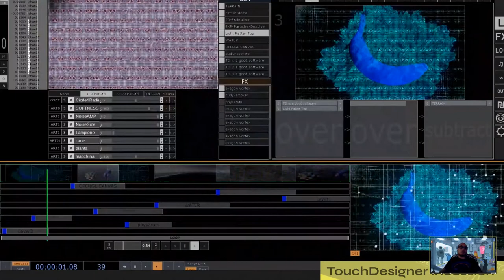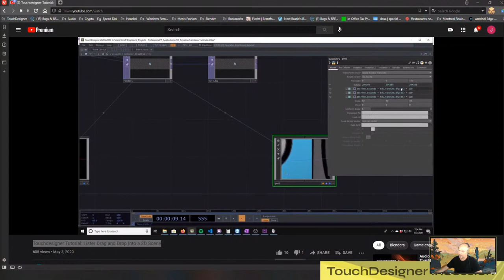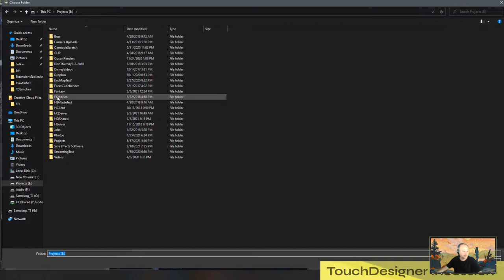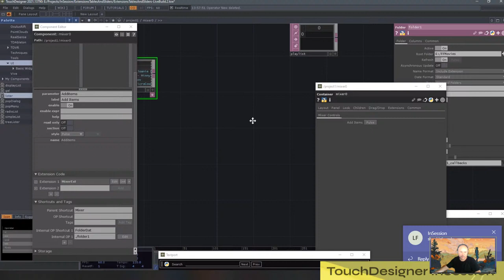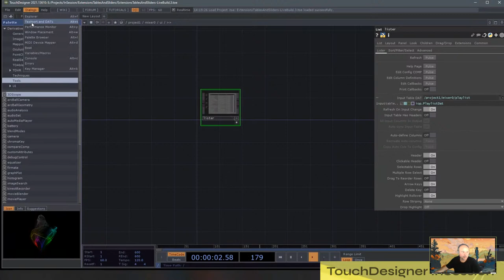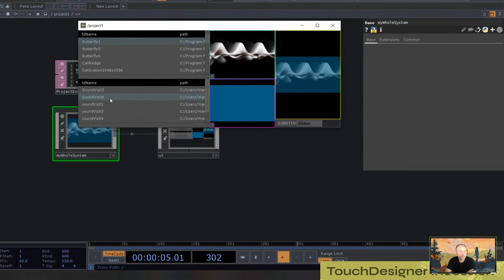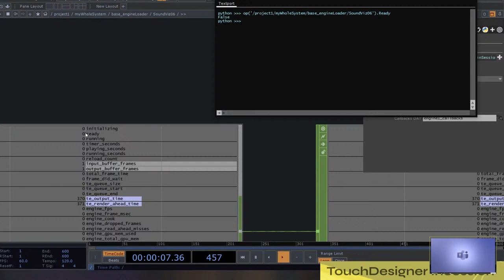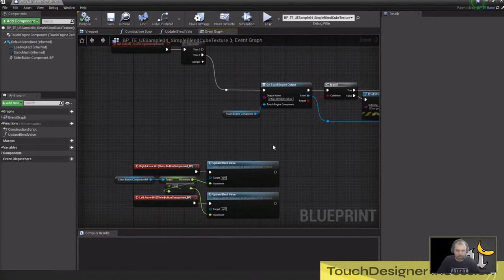TouchDesigner InSession with Simone Franco and Luca Ferro - June 4th 2021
A hands-on session with the Derivative team
Guests:
Simone Franco
Luca Ferro

derivative.ca